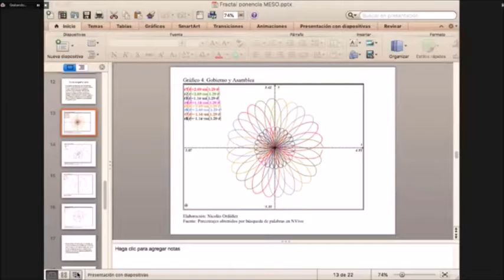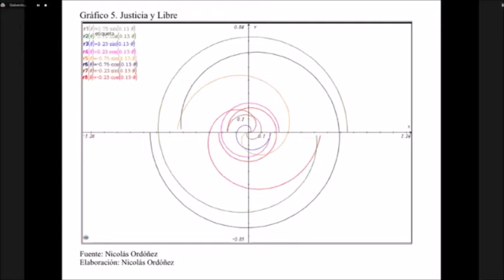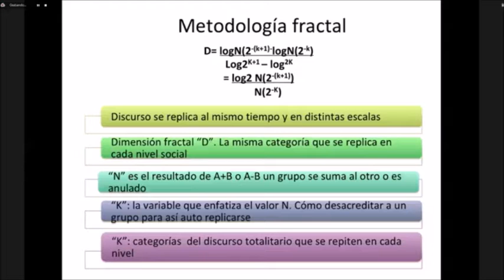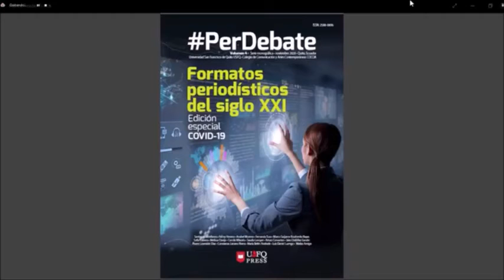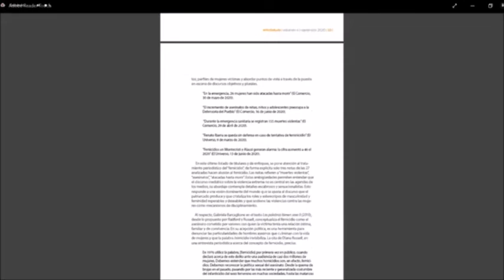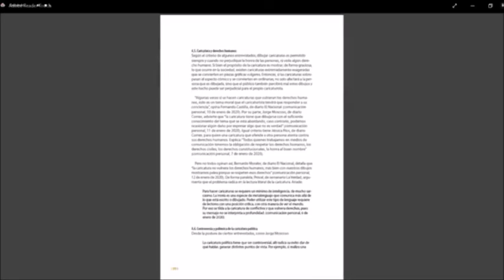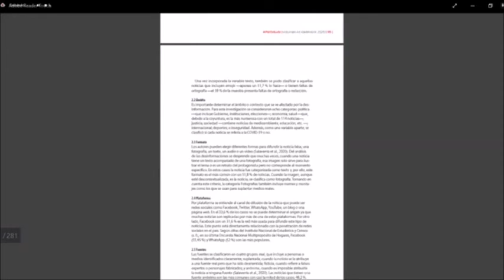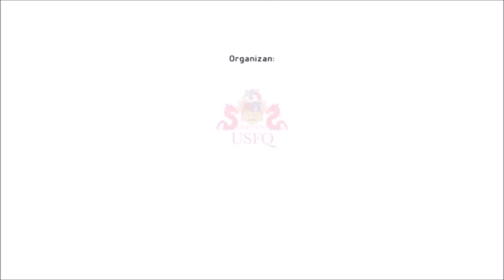PerDebate20 | Presentación de Vol. 4 y otros libros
Presentamos nuestro evento de publicaciones periodísticas, incluido nuestro cuarto volumen de la serie monográfica PerDebate.